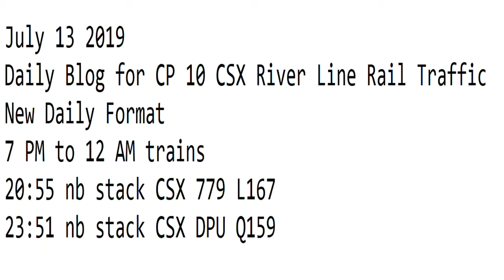7- 13-2019 Trains 7 PM to 12 AM New Format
7 PM to 12 AM trains
20:55 nb stack CSX 779 L167
23:51 nb stack CSX DPU Q159